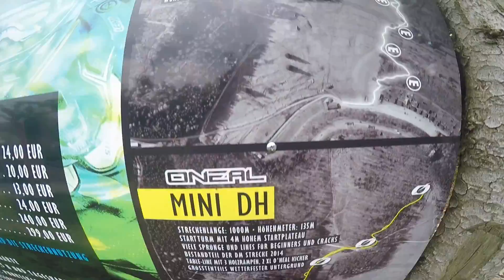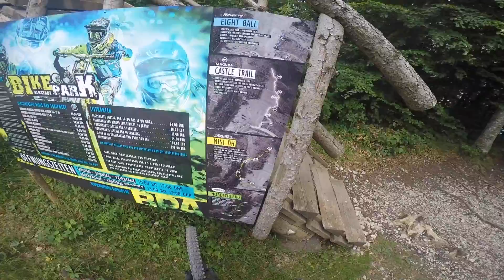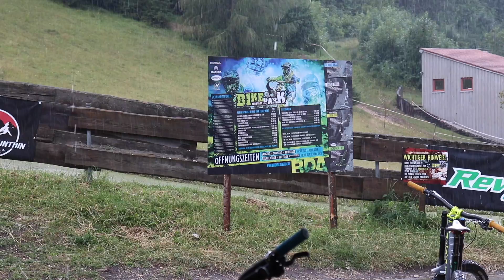KNIE ZERSTÖRT ReverseRoadTrip VLOG 1 Bikepark Albstadt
Beim ersten Stop des Reverse Road Trips direkt das Knie zerstört. Erst ging es nach Freudenstadt und danach in den Bikepark Albstadt hammer Trails fahren und crashen :D seht selbst !

Wenn Ihr über die oben aufgelisteten Links irgendwas bei Amazon einkauft, erhalte ich dafür eine kleine Provision. Das kostet euch keinen Cent mehr. Vielen Dank für euren Support!

THANKS TO:
ROSE BIKES
Reverse Components
RideTSG
24/7 Distribution
Antiheld Clothing